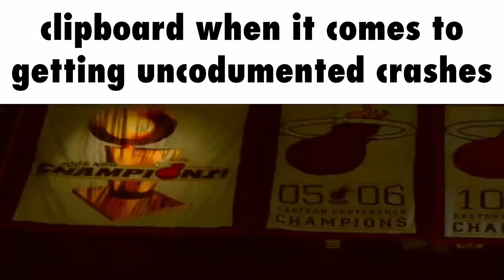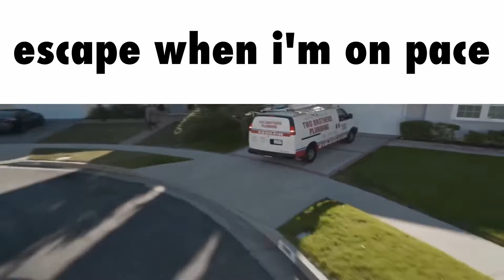Titanfall 2 speedrunning slander #3